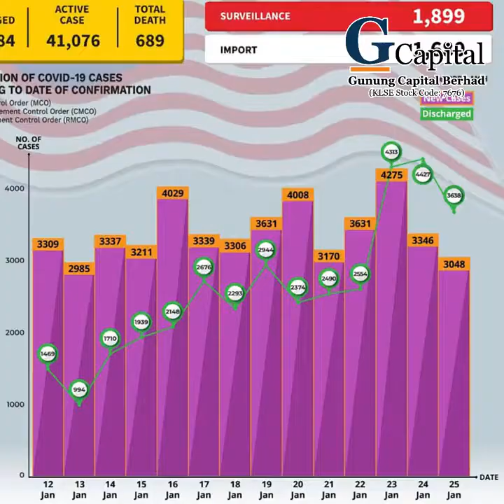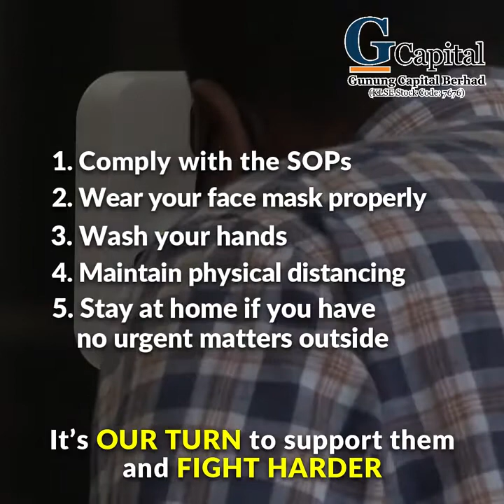GCapital Berhad - Together, We Will Come Back Stronger!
Hope and optimism slowly waning as we struggle to battle the worst COVID-19 resurgence. Our frontliners are overwhelmed and on the verge of breaking down.
G Capital urges all Malaysian to fulfill our duty in supporting the frontliners. We need to act now before it’s too late. Together, we will win this battle!